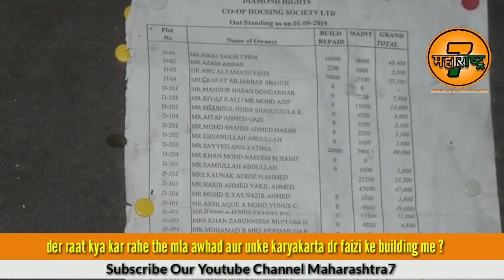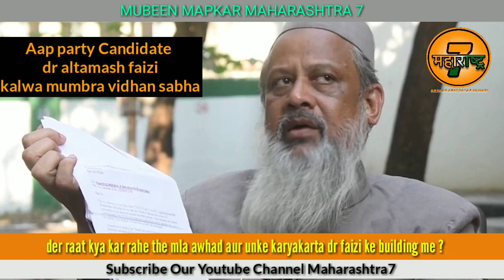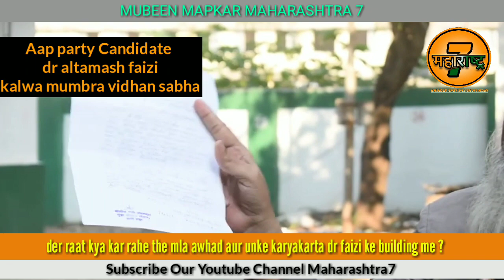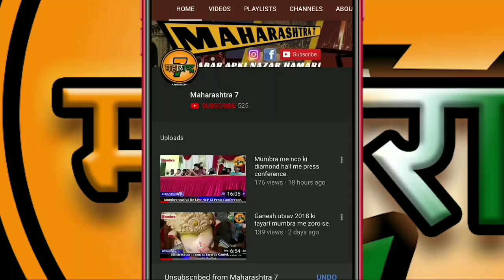Cctv footage par macha bawal Dr awhad dr faizi ke ghar ke bahar kya kar rahe the ?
Monday late night mla dr jitendra awhad akhir kya kar rahe the aap party candidate dr faizi ke ghar ke bahar ??
Aap candidate ne sabhi aropa ka kiya khulasa. Patrakar ke sath jo bhi hua hum uski ghor ninda karte hai aaj unke sath hua kal kisi aur ke sath lekin faizi ne diya is mamle par jawab kya yeh sahi keh rahe hai ??